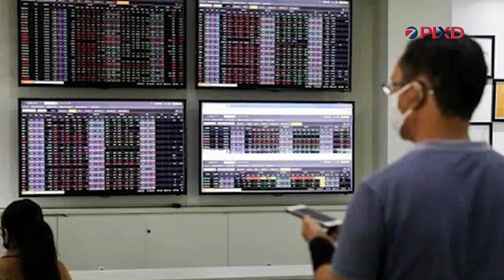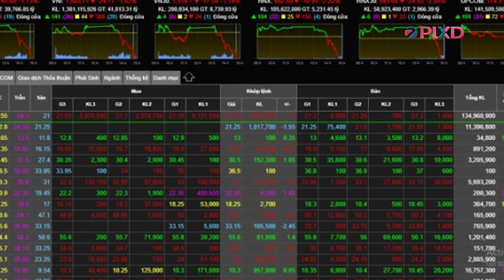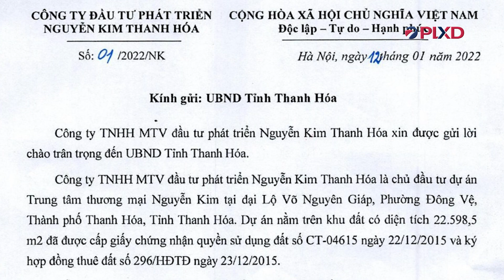Ông Trịnh Văn Quyết bị phạt 1,5 tỉ đồng - Bản tin số 98| Truyền hình Pháp luật Xây dựng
(Xây dựng) - Bản tin Truyền hình Pháp luật và Xây dựng ngày 18/1 gồm có những nội dung đáng chú ý sau: Bộ trưởng Bộ Xây dựng: Đồ án Quy hoạch chung đô thị Thanh Hóa, tỉnh Thanh Hóa đến năm 2040 cần sớm hoàn thành; Bộ Tư pháp “soát” lại thông tin vụ Tân Hoàng Minh trúng đấu giá đất Thủ Thiêm; Ông Trịnh Văn Quyết bị phạt 1,5 tỉ đồng và đình chỉ giao dịch chứng khoán 5 tháng; Lâm Đồng: Cả quả đồi ở Bảo Lâm bị san ủi làm đường không phép; Đà Nẵng xin bổ sung quỹ đất nhà ở xã hội tại Dự án Không gian sáng tạo…
Cơ quan chủ quản: Bộ Xây dựng
Giấy phép: Số 04/ GP - CBC ngày 04/03/2020
Tổng biên tập: Nguyễn Anh Dũng